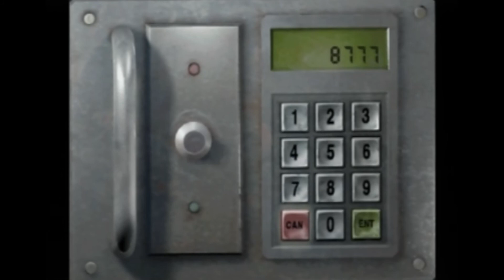Obscure Co-Op Walkthrough Prt. 7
RPLP: Richey Productions Lets Play! Adam and Ben enter the world of survival horror, playing the original Obscure for Playstation 2!